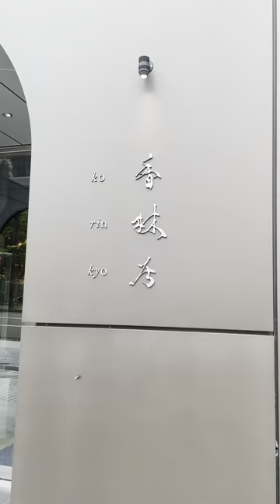【金沢】のどくろを食べまくる酒飲み夫婦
＠alcohol.2

＠rioch.youtube

＠0518Pp